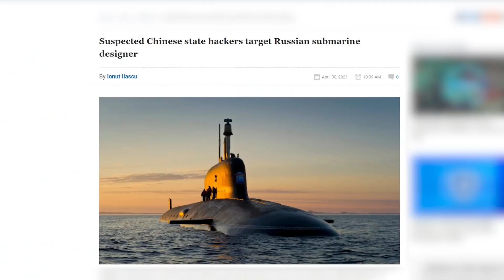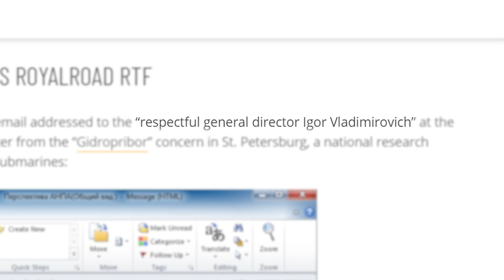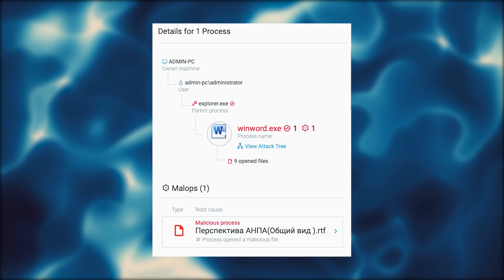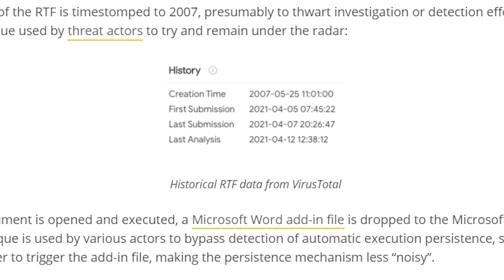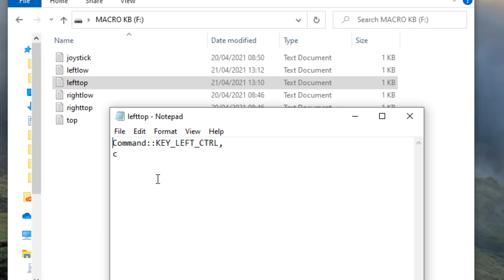Nuclear Submarines Hacked (Almost) Using 'MS Word'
0:00 Intro
0:32 The Target
0:56 The Method Of Attack
1:26 The Evil Text File
2:15 The Payload
2:36 Threat Neutralised
2:50 The Origins
3:46 MacroKB